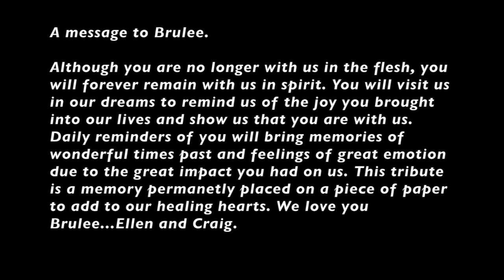Timelapse - Tribute drawing in memory of Brulee